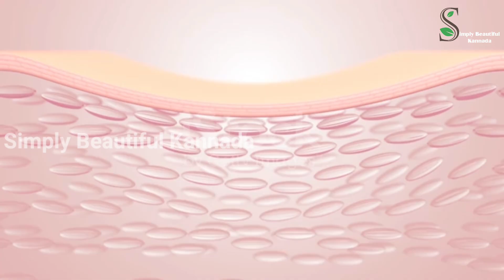KGF ಹೀರೋಯಿನ್ ಶ್ರೀನಿಧಿ ಶೆಟ್ಟಿ ಹೇಗೆ ಸ್ಕಿನ್ ಕೇರ್ ಮಾಡ್ತಾರೆ ಗೊತ್ತಾ| KGF Heroin Skin Care Tips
Hi Everyone,